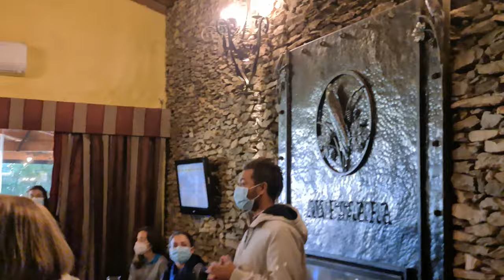01 - 48ºAniversário na Quinta da Avessada